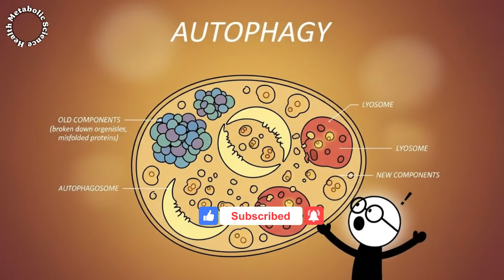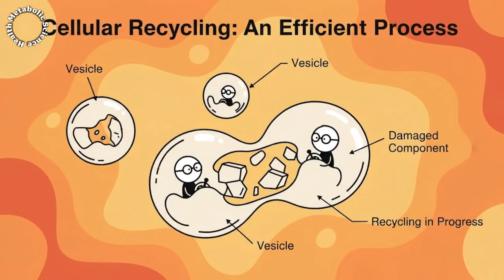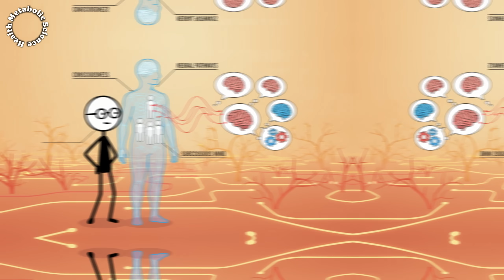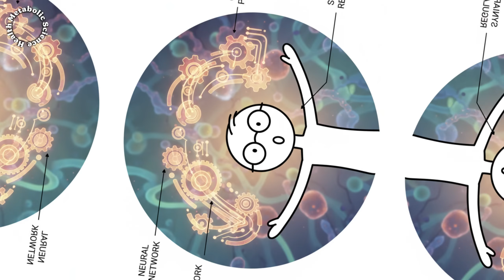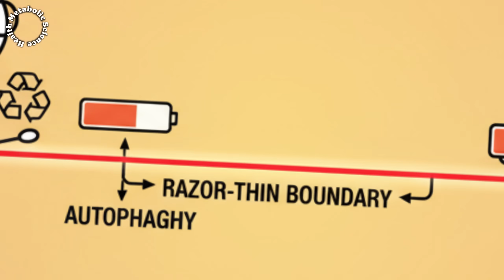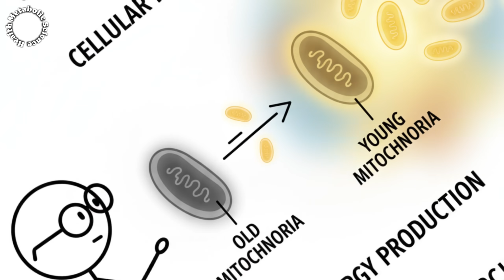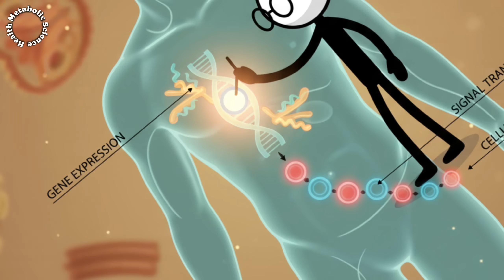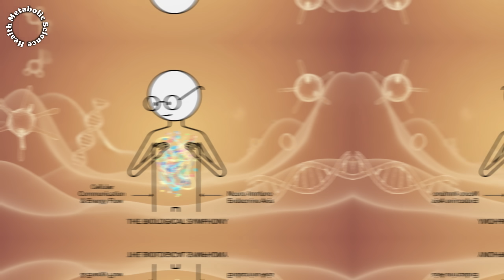Science Explained: How Long Could You Fast Before Triggering Autophagy?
Think skipping meals melts your muscles? Think again. In this episode of Science Explained, we break down the truth behind fasting, autophagy, and muscle protection — with zero fluff.

✔️ What REALLY happens at 16, 24, and 36 hours of fasting?
✔️ When does your body switch to fat-burning mode?
✔️ Can you fast without losing strength?
✔️ How does autophagy clean your cells like a microscopic janitor?

This is not just another weight-loss video. This is Science Explained — where biology meets survival. From growth hormone spikes to ketone power, we uncover how your body gets sharper, stronger, and smarter… while you're not eating.

Because Science Explained isn't just about facts — it's about upgrading your biology.

00:00 - Intro.
01:31 - How does fasting activate autophagy?
03:13 - When does autophagy start?
04:38 - 16-hour mark: Autophagy really starts
06:41 - 24-hour mark: Entering the deep repair zone.
10:56 - The difference between fasting & starvation.
12:44 - Can't miss.